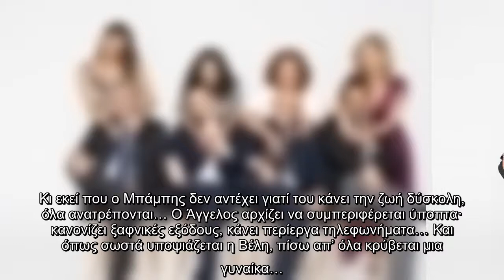Μην αρχίζεις τη μουρμούρα - Ο Ηλίας και η Καίτη καυγαδίζουν συνεχώς, με αποτέλεσμα ο Ηλίας να αποφασ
Μην αρχίζεις τη μουρμούρα - Ο Ηλίας και η Καίτη καυγαδίζουν συνεχώς, με αποτέλεσμα ο Ηλίας να αποφασίσει επιτέλους να πιάσει ένα δικό...